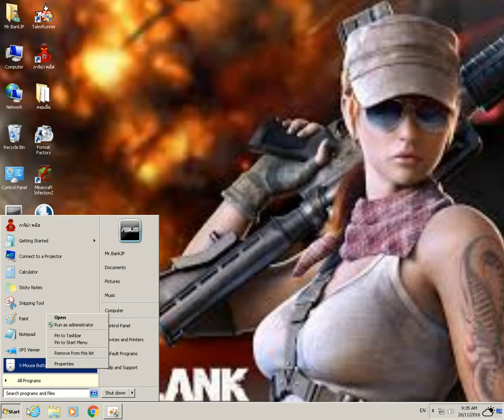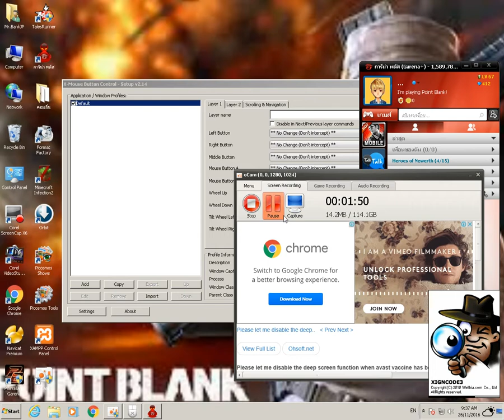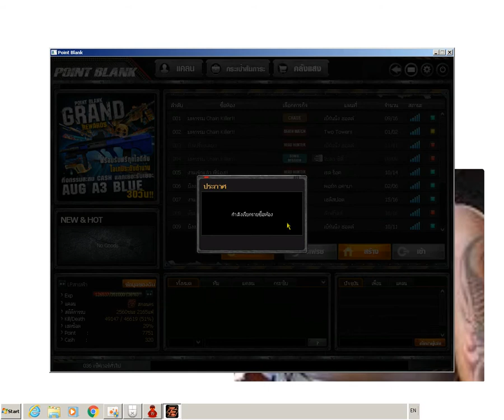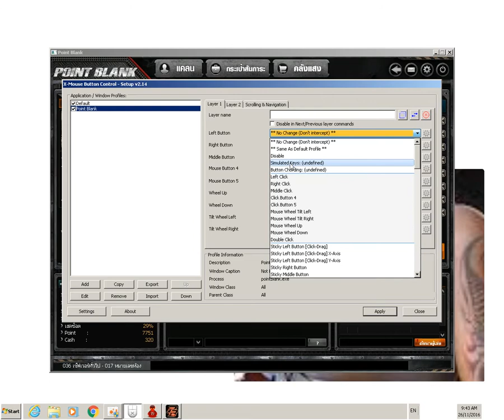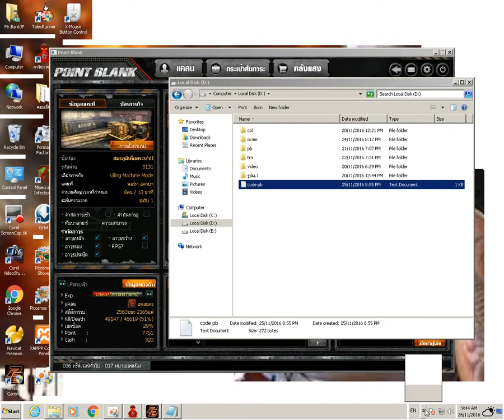เปลี่ยนเมาส์ธรรมดาให้เป็นมาโคร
โคดครับ
SniPer
{RMB}{WAITMS23}{LMB}{HOLDMS16}3{HOLDMS16}1
ShotGun
{WAITMS18}{LMB}{HOLDMS16}3{HOLDMS16}1
Aug
{LMB}{HOLDMS12}{LMB}{HOLDMS12}{LMB}{HOLDMS12}{LMB}{HOLDMS12}{LMB}{HOLDMS12}{LMB}{HOLDMS12}{LMB}
โปรแกรม XMouseButtonControl